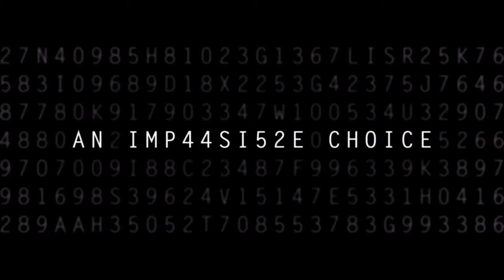OUR KIND OF TRAITOR - Trailer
Estreno en Guatemala -  6 de octubre.
Productora
The Ink Factory, Potboiler Productions, StudioCanal, Film4
Director
Susanna White
Guión
Hossein Amini
Reparto
Ewan McGregor, Stellan Skarsgård, Damian Lewis, Naomie Harris, Alicia Von Rittberg, Grigoriy Dobrygin, Jeremy Northam, Mark Stanley, Pawel Szajda
Sinopsis
Gail (Naomie Harris) y Perry (Ewan McGregor) son una joven pareja inglesa que durante sus vacaciones en Marrakech entablan amistad con Dima (Stellan Skarsgård), un millonario que resulta ser miembro de la mafia rusa. A cambio de conseguir asilo político en Inglaterra, Dima está dispuesto desvelar todos los secretos de la organización criminal. Perry y Gail pronto se verán atrapados entre la mafia rusa y el Servicio Secreto Británico, envueltos en un juego mortal del que no hay salida.
Notas de producción
Adaptación de la novela de John le Carré que en España conocemos como 'Un traidor como los nuestros'.